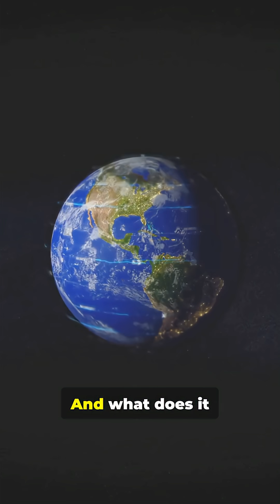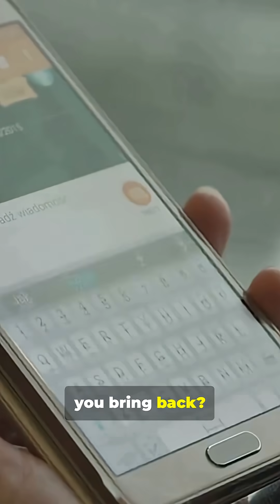What If Extinct Animals Returned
Imagine woolly mammoths and passenger pigeons roaming again — fast facts, big possibilities. This 60s Short breaks down de-extinction: what it is, how CRISPR, cloning and DNA rescue could bring back extinct animals, the ecosystem benefits, ethical dilemmas, and the risks of reviving a dying planet. Expect attention-grabbing stats, upbeat music, stock visuals, and a female Australian narrator for clear, punchy delivery. Perfect for curious minds who love conservation, biodiversity and sci-tech breakthroughs.

OUTLINE:

00:00:00 De-Extinction Explained FAST

AI content, stock videos, and any other means of images may be used to provide best viewing experience for the viewer